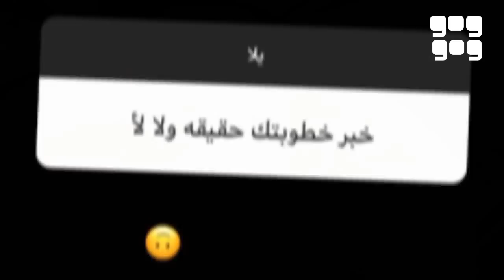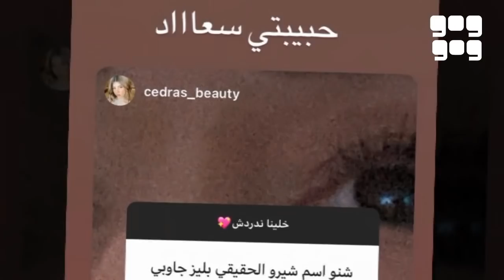نارين بيوتي حزينة و نور ستارز تكشف عن حبها و الرد من شيرو و خطوبة اسو